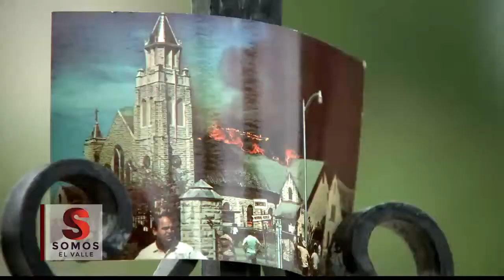Incendio de Notre Dame Trae Recuerdos de Incendio en Iglesia del Valle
Miles se están reuniendo en la Basílica de San Juan, que fue construida después del incendio en la Iglesia de St. John, para celebrar la Misa de Crisma.